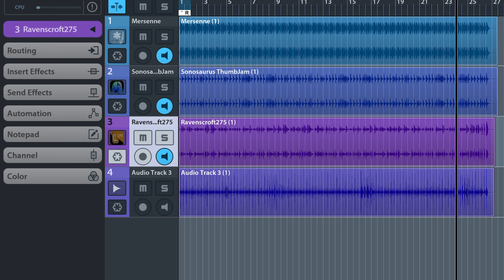30for30 // 5: In the Bay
I am challenging myself to come up with at least 30 seconds of new music every day for the next 30 days. This is the fifth video featuring the Launchkey Mini MkIII through Cubasis. Inspired by The Little Mermaid Live.

iPad apps:
Mersenne
Ravenscroft275
ThumbJam

Also recorded an egg shaker I had around the home.

Listen through a set of high-quality headphones to get the full bass sound.